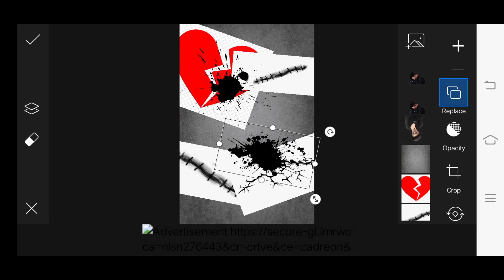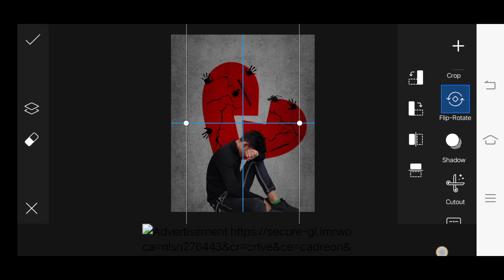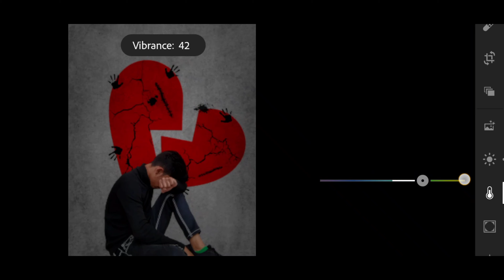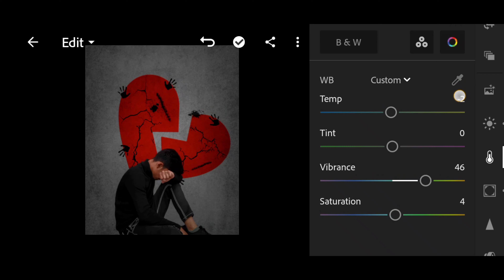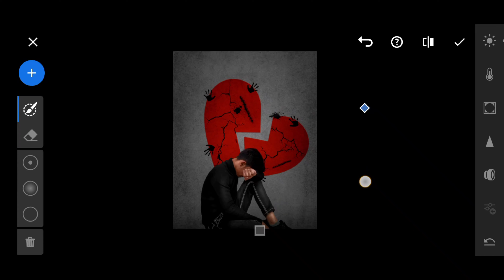Heartbreaking photo editing in hindi || Photo editing in mobile || Tutorial || Brownboy Editing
💥Brownboy Editing💥

                       💥(stock)💥

                      💥(Picsart)💥

              💥(Second channel)💥

                       💥(VSCO)💥

                  💥(Sketchbook)💥